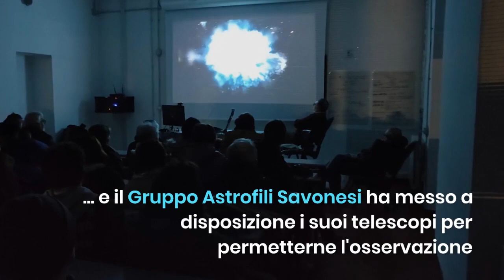La cometa di Neanderthal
La cometa C/2022 E3, più conosciuta come cometa di Neanderthal, è sfrecciata nel nostro cielo invernale e numerosi sono stati i tentativi di osservarla e fotografarla, non solo da parte degli appassionati di astronomia, ma anche di persone incuriosite dal passaggio di questo astro chiomato.